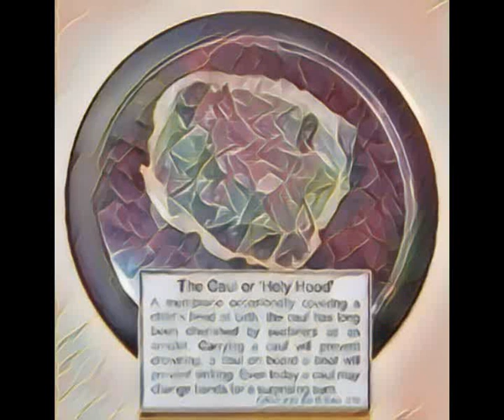Caul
The amniotic fetal membrane that sometimes clings to a newborn’s head or body after birth. Being born with a caul, or veil, has significance in folklore related to magical powers.

A person born with a caul was believed to have psychic gifts such as the ability to see ghosts and spirits and to divine the future. In seafaring lore, such a person can never drown. In earlier times, cauls were brought on board sailing ships as good luck charms against sinking. Cauls were traded and sometimes sold for large sums of money.

In certain parts of Europe, a person born with a caul was believed to be a natural vampire. To prevent this, the caul was broken immediately, and prayers were said. In areas where the caul was considered to be a good omen, it was dried and placed in a flask that was worn around
the person’s neck. Sometimes it was mixed into an elixir that was drunk when the person reached a certain age, in order to initiate the magical powers.

In northern Italy, the cult of the benandanti included people born with cauls who could see invisible witches and fight them.